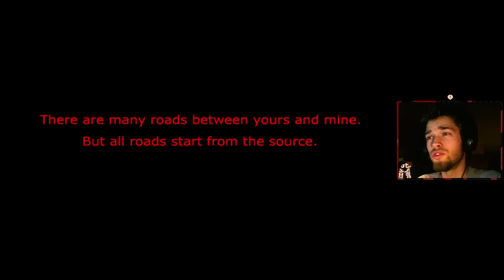AW JEST LESBIJKĄ! - Always Sometimes Monsters [#01] z Esem!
☛ KOMENTUJ I LAJKUJ, A SERIA ZOSTANIE NA KANALE! :)